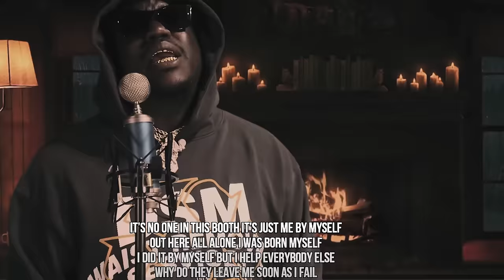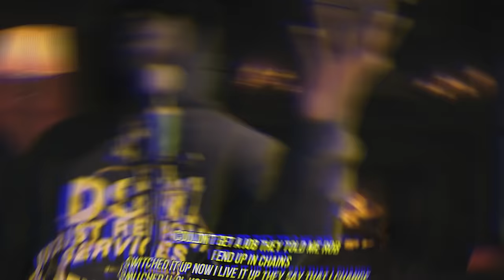YAYO DA CARTUNE - STAY CALM | IN The House PERFORMANCE